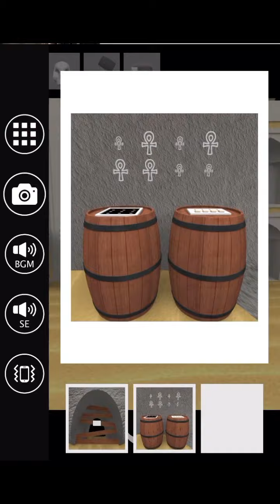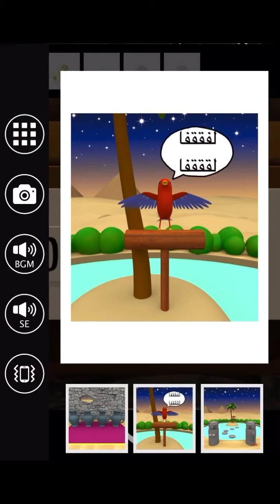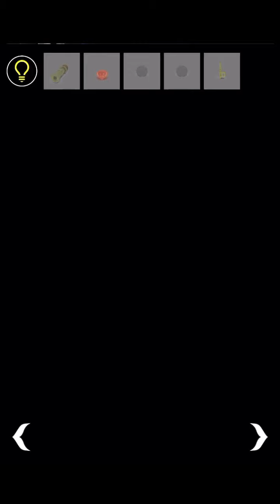방탈출 - Escape Rooms(NAKAYUBI CORPORATION) : 아라비안 나이트(Arabian nights) 공략 full walkthrough